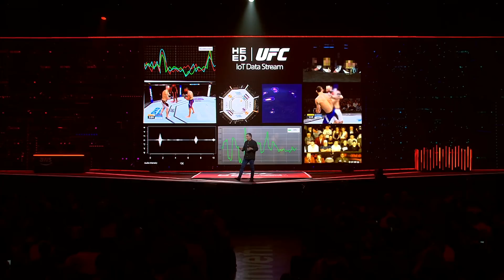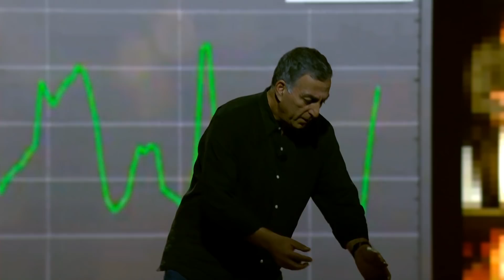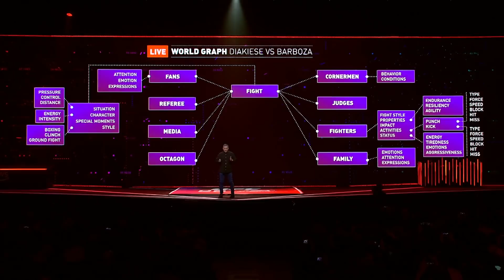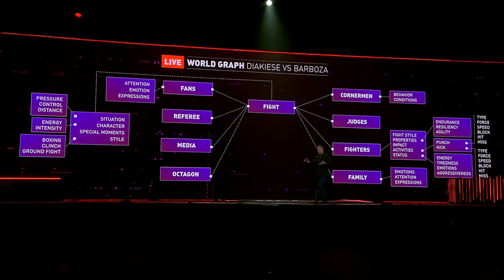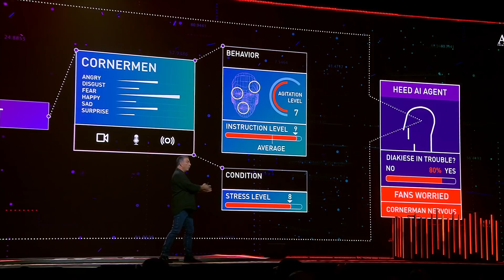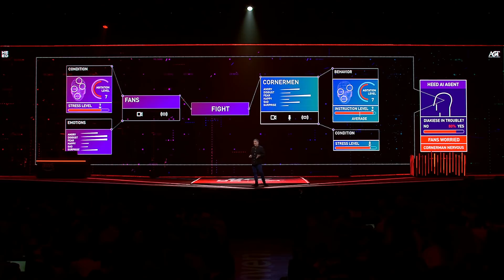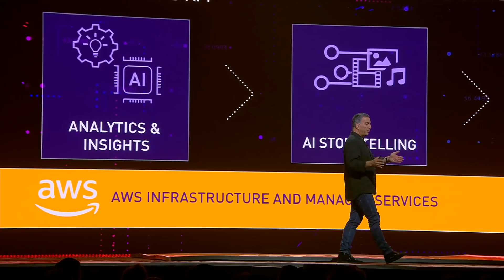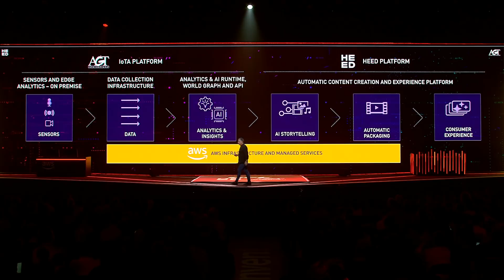AWS re:Invent 2017 - Mati Kochavi Showcases How AWS Powers HEED’s IoT Analytics Capabilities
Mati Kochavi, CEO and founder of AGT International and co-founder of HEED, demonstrates how HEED delivers an immersive experience for audiences at sports and entertainment events, using AWS infrastructure to power real-time analytics.